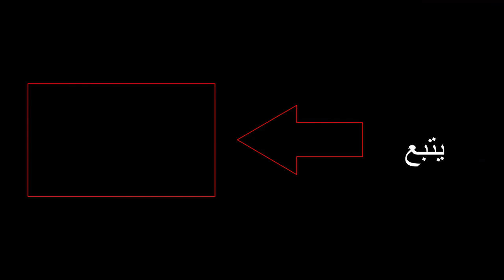حرفيون | كيف تصنع بلومة لصيد السمك | PARTIE 1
حرفيون | كيف تصنع بلومة لصيد السمك